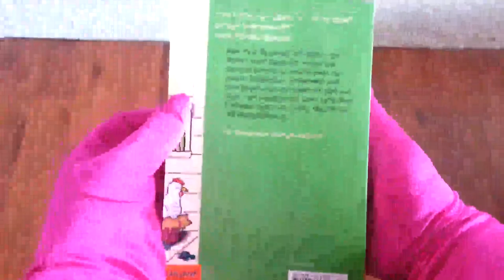Der kleine Herr Jakob Bildergeschichten